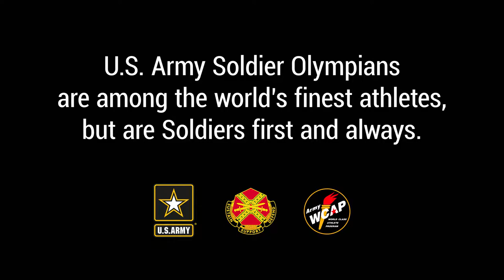13 What is WCAP